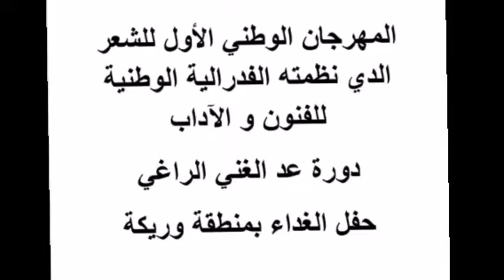المهرجان الأول لدواوين التقافية المنظم من طرف الفدرالية الوطنية للفنون و الآداب بمراكش